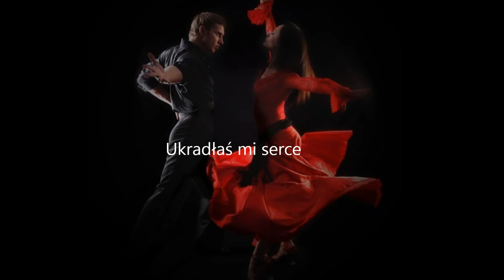Ukradłaś mi serce